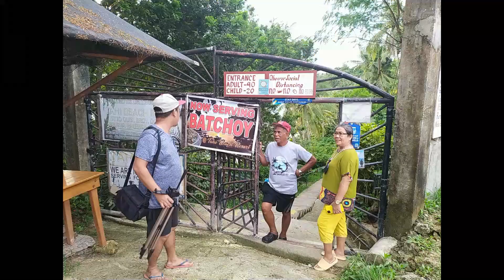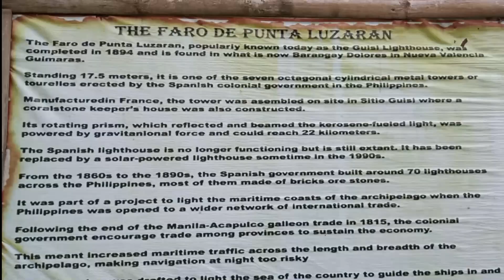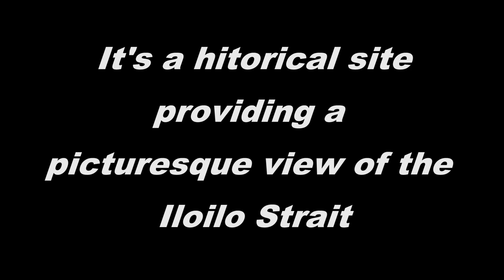A must visit in Guimaras Island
Part 2 of our Guimaras adventure in 2022. Tahi Beach Resort is a really fascinating getaway destination. It's beautiful white sand beach and nipa hut accommodation is truly a home away from home.

Tahi
Guisi
Nueva Valencia, Guimaras
Guisi Lighthouse
Guimaras Beach
Beautiful destination
vacation 2022
Explore Guimaras
Guimaras Island Philippines
Western Visayas Travel
Visiting Iloilo City
Iloilo Hotels
Visiting Island of Guimaras
Aklan
Capiz
Manila Zoo
Baby Adley